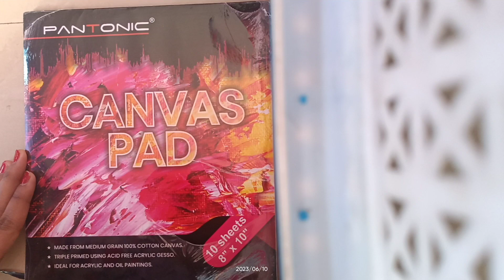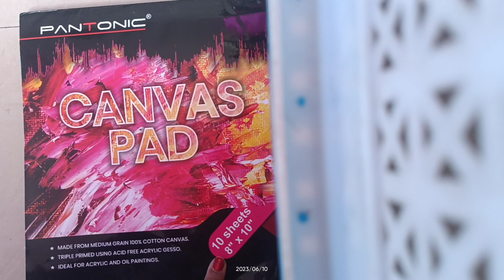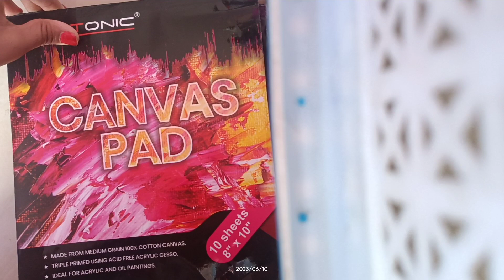unboxing new Canvas seat painting book#artwork